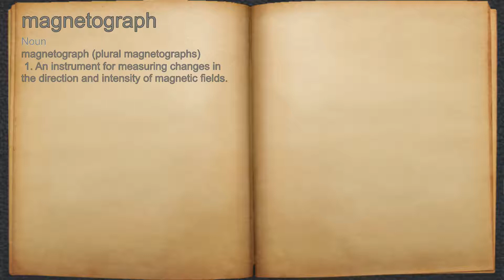What does magnetograph mean?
A spoken definition of magnetograph.

Intro Sound:
Typewriter - Tamskp